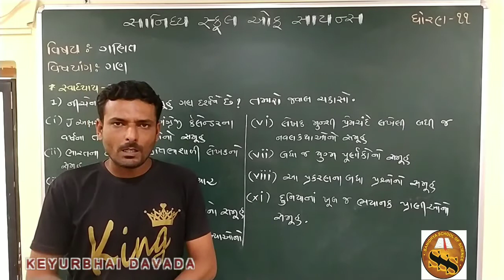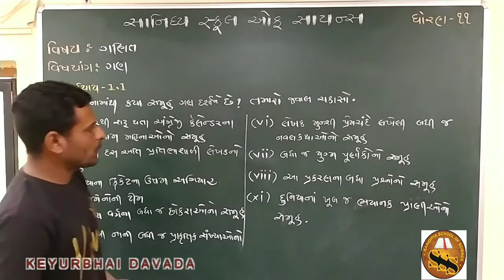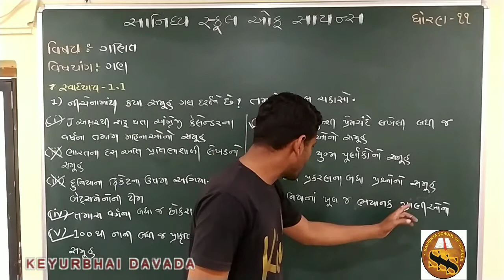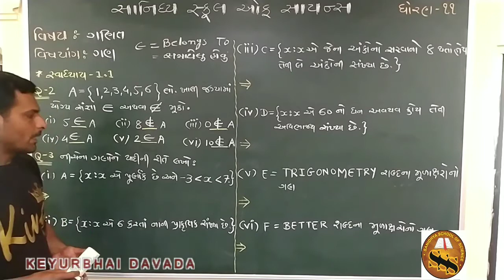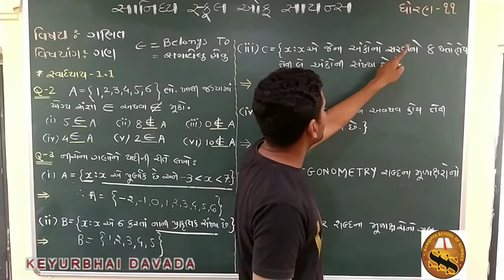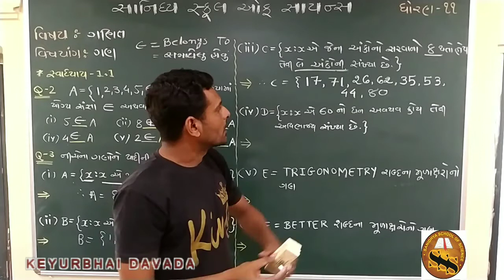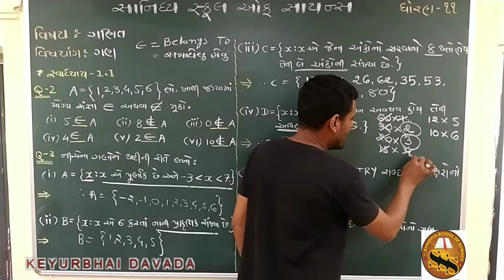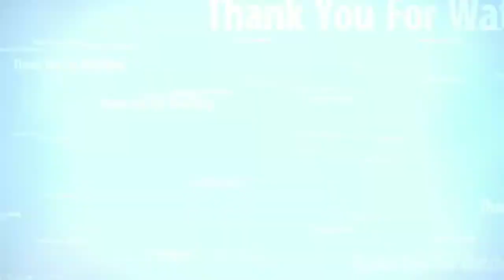11 SCIENCE MATHS CHAPTER 1 || PART - 3 || KEYURBHAI DAVDA